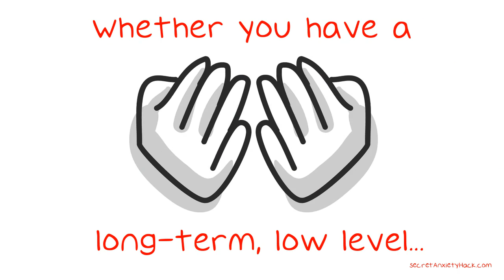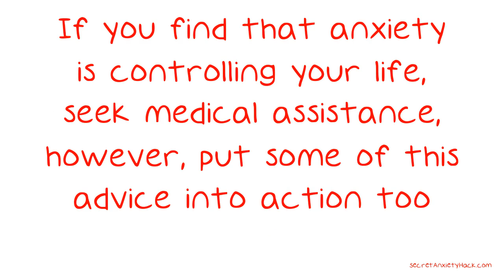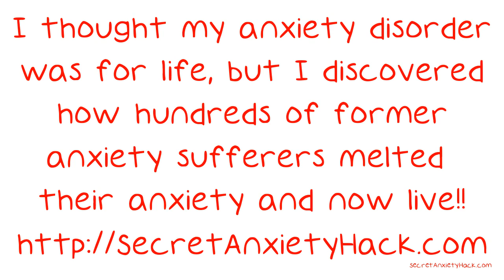Calm Your Anxious Nerves With These Great Tips.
Calm Your Anxious Nerves With These Great Tips. More and more people than ever are starting to have feelings of anxiety. Whether you have a long-term, low level anxiety issue or you are dealing with stressful panic attacks, you have plenty of options that can help you minimize the symptoms that you experience. Here are some effective tips to help you relax and feel more calm inside. If you have an anxiety disorder, it may be wise to seek out a support group for people with anxiety disorder and panic attack.